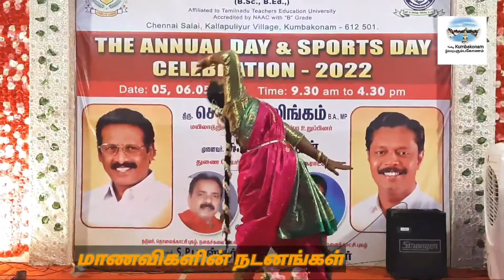கல்லூரி மாணவர்களை வாழ்த்திநினைவுப் பரிசு..